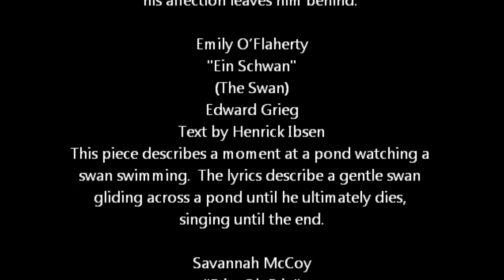Sacramento Vocal Music's "The Language of Song" Part I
This video presents the singing students of James C. Glica-Hernandez and his Sacramento Vocal Music studio in an all classical music performance.  Recorded by videographer Mark Ruanto on June 16, 2013 at the Woodland Opera House, Woodland, CA.